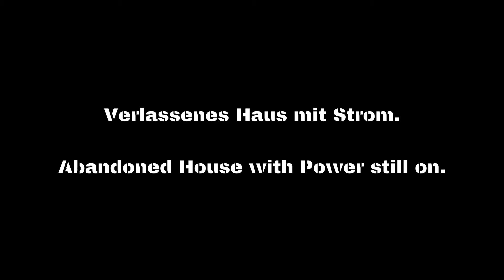Lost Place: House with Current⚡️Abandoned House in Luxembourg⚡️ Urbex Europe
Deutsch:
🎇 Urban Mysteries Explorer wurde am 1 Januar 2018 gegründet, und besteht aus einem Team von 6 Personen. Unser Ziel besteht darin die Eindrücke von Verlassenen Orten auf Video sowie Fotos festzuhalten.🎇

⚙️Wir sind keine Freunde von Vandalismus, und deshalb ist unser oberstes Gebot, dass wir diese Orte so Verlassen wie wir sie aufgefunden haben! ⚙️

🕰Wir wünschen euch viel Spaß beim betrachten der Videos!🕰

💎euer Urban Mysteries Explorer Team💎
English:

🎇 Urban Mysteries Explorer was founded on 1 January 2018, and consists of a team of 6 people. Our goal is to capture the impressions of Abandoned Places on video and photos.

⚙️We are against vandalism and that is why our top priority is to leave these places as we have found them! ⚙️

🕰We wish you a lot of fun watching the videos! 🕰

💎Your "Urban Mysteries Explorer Team"💎